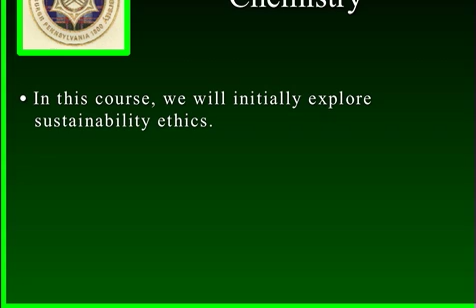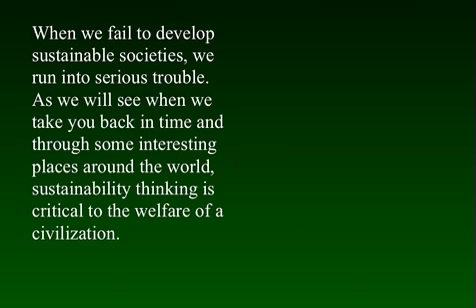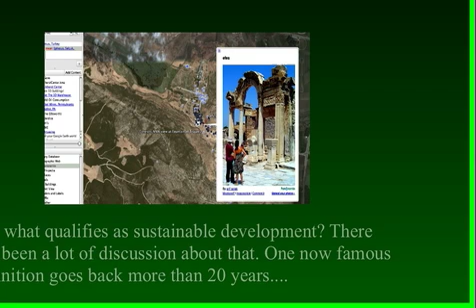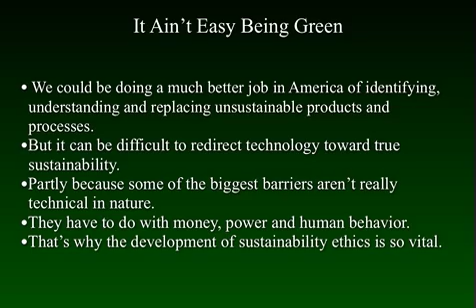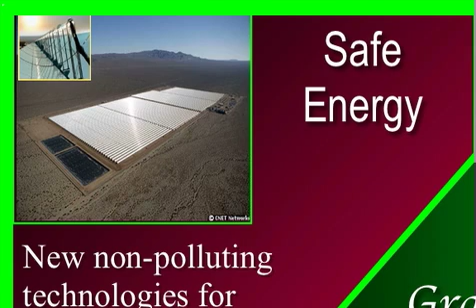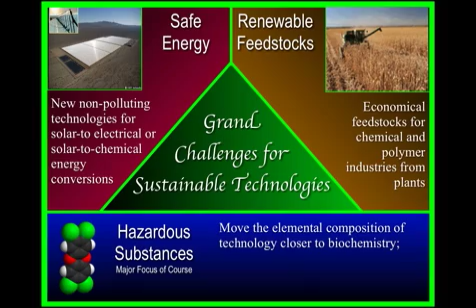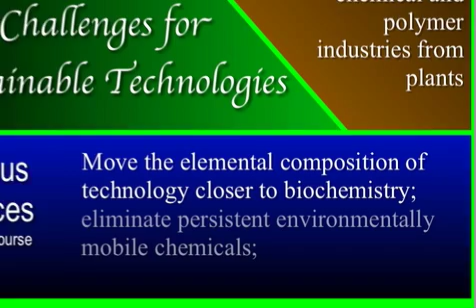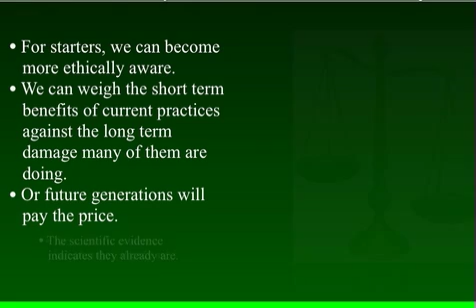Introduction to Green Chemistry Lecture - Module One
This is the first in a series of online lectures about green chemistry. These are part of an online curriculum initiative in green science being developed at Carnegie Mellon University's Institute for Green Science. This first lecture is delivered by Terry Collins, one of the leading thinkers in the field of green chemistry, and the founder of the Institute. The learning initiative is being developed with the support of the Heinz Endowments and The Johnson Family Foundation under the leadership of science author, documentary filmmaker and edutainment pioneer Chip Walter.